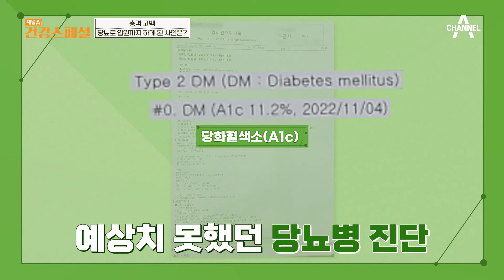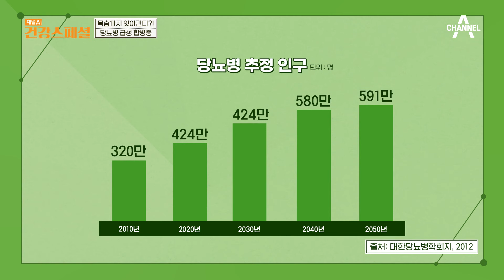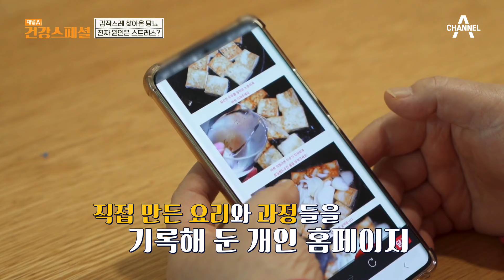※충격 고백※ 당뇨로 응급실까지?! 입원 생활로 깨달은 위험성 | 채널A 건강 스페셜 34 회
당뇨로 응급실까지 갔다?!
입원생활로 깨달은 위험성

토요일 오전 10시 방송